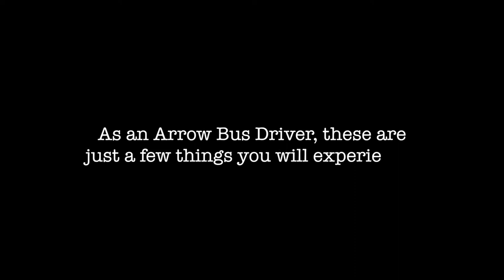Arrow Bus Driver Promo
The Heart of America Safety and Training Coordinator at Arrow Stage Lines asked us to put together a promotional video for potential drivers. He asked us to use only photos and video footage that he has taken on his phone. Here's what we came up with...